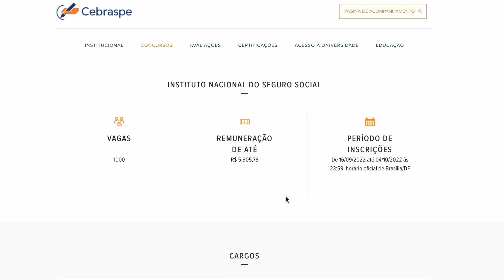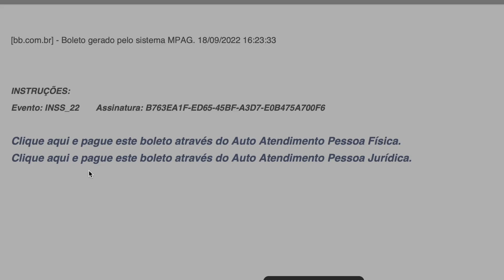COMO BAIXAR O BOLETO DE INSCRIÇÃO DO CONCURSO DO INSS 2022 | TÉCNICO DO SEGURO SOCIAL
MINUTAGEM:

00:00 - Início
01:03 - Data de Pagamento
01:48 - Dica para os estudos!
02:25 - Onde encontrar no Site do Cebraspe
03:18 - Como ser Membro do Canal